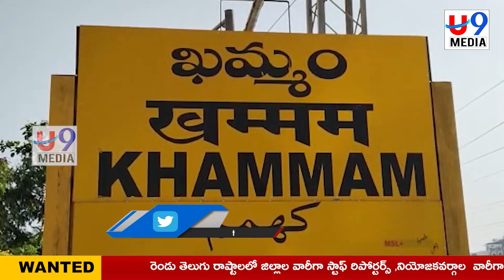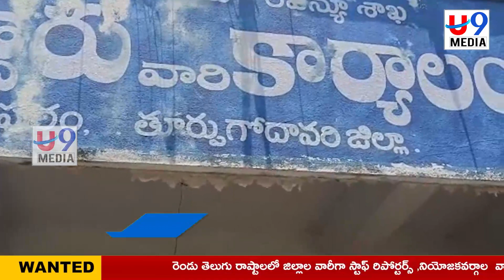NEWS BULLETIN // 29.06.2023 // U9 MEDIA NEWS